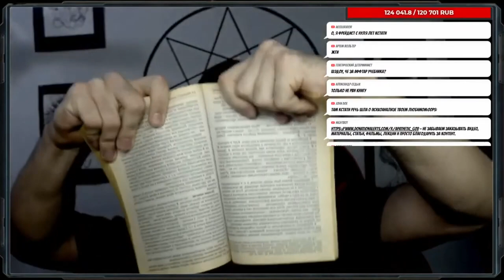Шадов рвёт учебник по логике и Джека Лондона